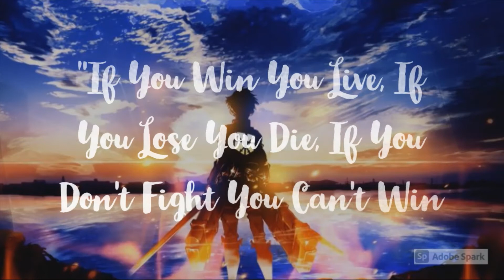Eren Jaeger Quotes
Here Are Some Of The Top Quotes Said By The Man Himself.